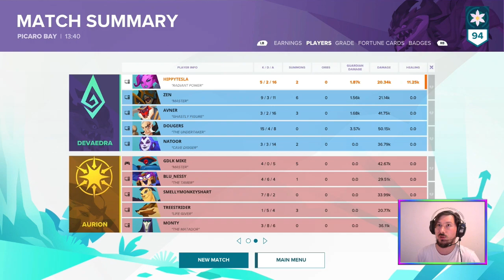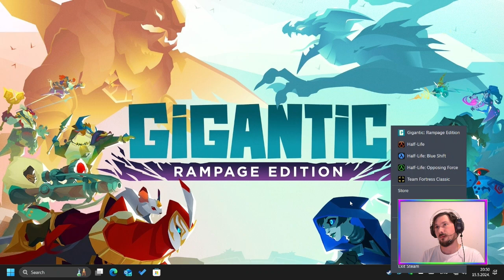Wild Card! (Solo Queue) | Gigantic: Rampage Edition [PC]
Playing around with a new character: Oru the Fortune Teller 🔮 He’s a DPS Caster with luck-based debuffs!

Surprise GiganticRampageEdition stream! 🦉🐉

Featuring that one humblilitating game...